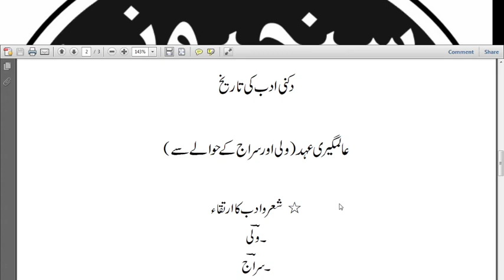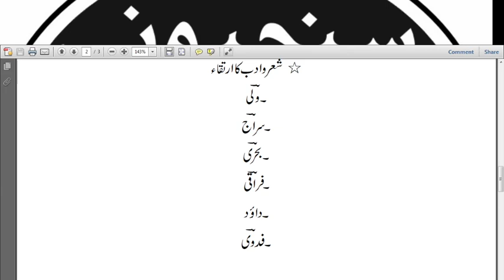Dr. Quadri W.I., Asst. Prof., Dept. of Urdu, Sanjeevanee Mahavidyalaya, Chapoli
Subject : Urdu Optional (Tareekh-e-Urdu Zaban-O-Adab- IX)
Class : B.A.T.Y.            Sem. Vth
Topic : Alamgiri Ahed (Part - II)
Name : Dr. Quadri W.I., Asst. Prof., Dept. of Urdu, Sanjeevanee Mahavidyalaya, Chapoli, M.S.